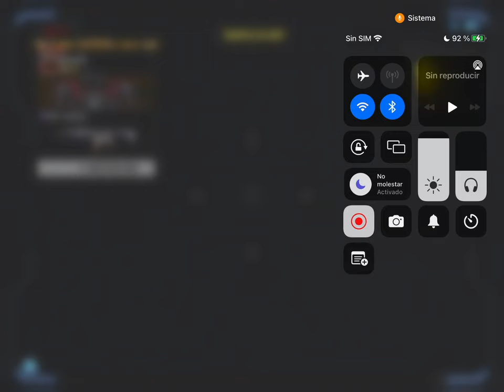CON AMIGOS ITALIANOS 02 🇦🇷🌎🇮🇹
┌∩┐(◣_◢)┌∩┐    ’ ̿’\\N̵͇̿з=(◕_◕)=ε/̵͇̿̿/’̿’̿ ’    ̿’\\N̵͇̿з=( ͡ °_̯͡° )=ε/̵͇̿̿/’̿’̿     (⌐▀͡ ̯ʖ▀)︻̷┻̿═━一